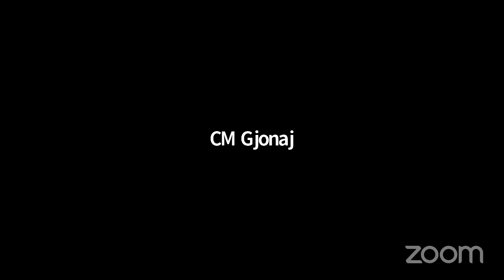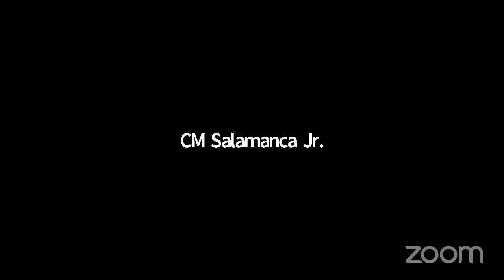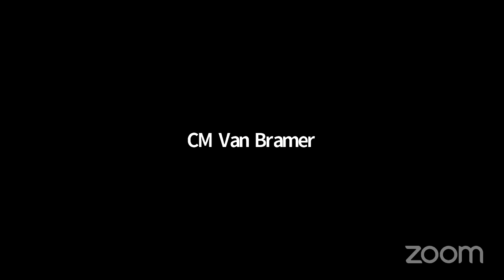NYCC REMOTE STATED 05272021 Fri 28 May 2021 15 33 50 0000